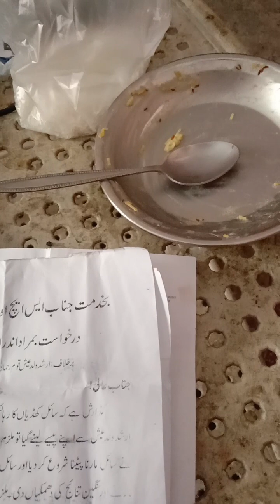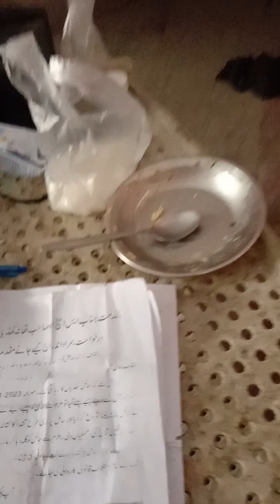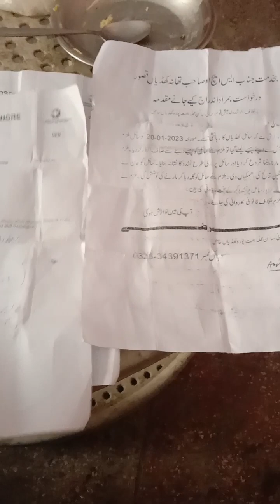we requests again please don't forget don't forgive